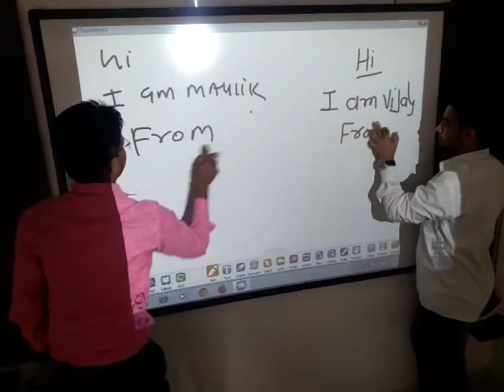Multi touch Interactive whiteboard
A multi touch interactive white board designed by TITLE display system pvt. Ltd.
Based on ahmedabad Gujarat.

Marketing and networking in all India.
We are entertaining all inquiry from India only.

This board is making from IR based technology.